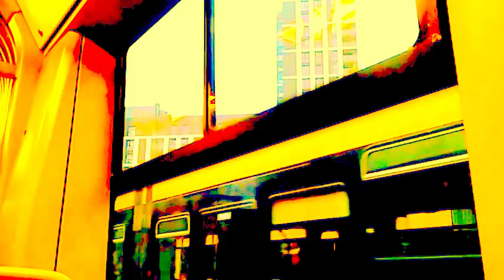DAMY RADĘ,GDY MAZUR ZA DORADZANIE NA STRONĘ PEPICZKÓW PRZEPĘDZIMY I PO LICHWIE!!!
MAKRYNA MIECZYSŁAWSKA JECHAŁA PEWNIE DO SAMEGO RZYMU NA DOBRYM WOZIE. ,NIESIONA PRZEZ BARDZO WIELU MURZYNÓW DIABŁA//-CZY MAKRYNA JECHAŁA DO PAPIEŻA Z MISJA JAKĄŚ,CZY GŁOSIŁA PO DRODZE DO RZYMO--ŁACINY PRAWDĘ Z PISMA ŚWIĘTEGO BIBLII?Z PEWNOŚCIĄ,-NIE!EDUKACJA W RADIU CONCHITA EXTRA,TO COŚ BARDZO ZNANEGO,ŻE LUDZIE WIEDZĄ IŻ KAŻDY NAUCZYCIEL .TEŻ NAWET MUSI SIĘ DOKSZTAŁCAĆ!/CHCIAŁ,CZY,-NIE,TO I TAK DOŚWIADCZENIE CZYNI MISTRZA!NAWET,GDY NAUCZYSZ SIĘ KILKU JĘZYKÓW OBCYCH DOBRZE JEST,ABYŚ DALEJ UCZYŁ TEŻ KOGOŚ INNEGO,ABY SIĘ ZAPRAWIĆ W BOJU!//PIERWSI CHRZEŚCIJANIE,GDY SZLI GŁOSIĆ DWÓJKAMI,BO JEZUS 72-U WYSŁAŁ PO DWU,ABY SZLI OD DRZWI DO DRZWI//-WTEDY OWI CHRZEŚCIJANIE ZAPRAWIALI SIĘ W BOJU O WIARĘ!!!//SZATAN NIE ŚPI I PRAKTYCZNIE DIABEŁ ZAWSZE DZIAŁA,ŻE CIĘŻKO BARDZO BYŁO UTRZYMAĆ SIĘ PIERWSZYM CHRZEŚCIJANOM W WIERZE ZE WZGLĘDU NA PRZEŚLADOWANIA CHOĆBY//-NATOMIAST ŻYDOM TEŻ BYŁO W OGÓLE NAWET I PRAWDĘ POZNAĆ O CHRYSTUSIE,GDY SAMI SOBIE NABRUŹDZILI I CHRYSTUS BYŁ NOWOŚCIĄ DLA NICH,CHOĆ NIE MUSIAŁ JEZUS CHRYSTUS BYĆ NOWOŚCIĄ ZE WZGLĘDU NA 312 PROROCTW,KTÓRE SIĘ NA NIM SPEŁNIAŁY!/-BADAJCIE PISMA,CZY TAK SIĘ RZECZY MAJĄ,-BIBLIA!!!//GŁOSILI WIĘC ZE WZGLĘDU NA WYDANIE ŚWIADECTWA O CHRYSTUSIE I SAMI SIĘ W WIERZE WZMACNIALI//APOSTOŁ PAWEŁ ZABRAŁ DO GŁOSZENIA NAWET MŁODEGO TYMOTEUSZA/-DOBRZE ZROBIŁ!!!//WIEDZA Z PISM WZRASTAŁA/-WIARA TEŻ WZRASTAŁA//-TAK WSPANIALE WYKSZTAŁCENI ŚWIADKOWIE JEZUSA CHRYSTUSA/-ŚWIADKOWIE JAHWE/-ŚWIADKOWIE BOŻY NIE POTRZEBOWALI W KONSEKWENCJI WZRASTANIA W WIERZE UPEWNIENIA W POSTACI CUDÓW DLA POPARCIA,ŻE SA NA DOBREJ DRODZE,BO DUCH JAHWE I TA CIĄGLE ICH WSPIERAŁ W DZIAŁALNOŚCI GŁOSZENIA EWANGELII O CHRYSTUSIE CO DO NADCHODZĄCEGO KRÓLESTWA JEGO!!!PSALM 110 MÓWI PROROCZO WŁAŚNIE,ŻE JAHWE DAŁ MU PANOWANIE I WŁADZĘ NAD ZIEMIĄ/ CZY CHCESZ TERAZ PRZYŁĄCZYĆ SIĘ DO ZBORU,KTÓRY GŁOSI,AŻ DO SAMIUTKIEGO KOŃCA TEGO ZŁEGO SYSTEMU RZECZY?,-ZAPRASZAM/-ZAPRASZAMY PAŃSTWA BARDZO SERDECZNIE SIĘ PRZEKONAĆ,ŻE W ISTOCIE SKORO BIBLIA JEST SPÓJNA LOGICZNIE,TO NIE MA INNEJ DROGI ZBAWIENIA,JAK TA,DROGA BOŻA DROGA:NIE W LEWO,NI W PRAWO NIE ZBACZAJ JUŻ Z NIEJ!!!/CZASEM TRZEBA PRZEJŚĆ PRYSZNIC OŻYWCZYCH WÓD PŁYNĄCYCH ZE SŁOWA BOŻEGO:HEJ PRAGNĄCY,PRZYJDŹCIE TU,-WODĘ ŻYCIA DARMO PIĆ. !/-ZAPRASZAMY!!/-JESZCZE NIGDY NIE BYŁO TAK DOBRZE ,JAK TERAZ W XXI WIEKU,ŻE PRAWDY BIBLIJNE MOŻNA POZNAWAĆ W INTERNECIE,A POTEM MOŻNA PRZEKAZYWAĆ DALEJ JAKO ŚWIADKOWIE POWTARZAJĄC RANO,W POŁUDNIE,WIECZOREM,CZY NAWET IW NOCY! MYŚMY TEGO NIE WYMYŚLILI//JA TEGO NIE WYMYŚLIŁAM!//JANEK WITEK I NA WOLĘ I NA BEMOWO JEŹDZIŁ I SPRAWĘ PRZEŚWIETLIŁ 4 LATA TEMU,GDY MAFIE REPRYWATYZACYJNE BYŁY W TOKU//A CO TERAZ JESZCE JEST W TOKU I DZIWNIE TRWA,MIMO,ŻE CAŁE MNÓSTWO BANKÓW W POLSCE DZIAŁ ZUPEŁNIE NIELEGALNIE?/A TRZEBA BYŁO SŁUCHAĆ,CO NAS WSZYSTKICH CZEKA SUPERMARKETY JUŻ ODCZUJĄ,GDY ZOSTANĄ ZAMKNIĘTE!A FORT WOLA,CO?! MÓWILI,ŻE TAKIE DZIADOSTWO I PUCHY U KRÓLOWEJ BEZZĘBNEJ ŻABY!//PROSZĘ POSŁUCHAĆ ,CO JANEK MACIEJ WITEK MÓWIŁ,A CO STAŁO SIĘ FAKTEM:O CO CHODZI I KTO WINIEN I DLACZEGO? MAJĄC WSZELKIE UWAGI PROSZĘ PISAĆ NA: TAKIE CZASY,ŻE JAK BYŁ PAPIEŻ TU W BUWIE NA DOBREJ 56,TO NA BEMOWIE I OSIEDLU GÓRCZEWSKA NIE BYŁ,A PRZYDAŁOBY SIĘ/-PRZYDAŁO BY SIĘ WYŚWIĘCIĆ KOMORNIKÓW,TO MOŻE NIE DOCHODZIŁOBY DO AŻ TAK WIELKIEGO ZŁODZIEJSTWA,Z CZEGO TERAZ SIĘ PEOWCY ŚMIEJĄ,ŻE NABRALI/-ALE NIE WIADOMO Z CZEGO TU SIĘ ŚMIAĆ? WSZĘDZIE TABLICE WARSZAWA MA ,JAKO ŚLAD I ŚLADY PO PAPIEŻY,A ONI MAGDALLENY JAKIEJŚ SZUKAJĄ,ZAMIAST MARII PRZENAJŚWIĘTSZEJ! RADIO CONCHITA EDUKACYJNIE PORUSZA WSZYSTKIE WAŻNE TEMATY!JEST O GOŚCINNOŚCI ŚWIATOWEJ,GDZIE ONA?!//ZAPRASZAMY ZAWSZE STĄD ZE STARÓWKI WARSZAWSKIEJ I JEJ ŻEBRACZNICY WIELKIEJ NA ŚWIĘTOJAŃSKIEJ 5 DO ANGLOAMERYKIBIAŁYSTOK,ABY NAUCZYĆ SIĘ SZCZODROBLIWOŚCI,GOŚCINNOŚCI I ŁADNEGO MÓWIENIA!//A MOŻE NAWET I PO ROSYJSKU NAUCZYSZ SIĘ MÓWIĆ TAM W ANGLOAMERYCEBIAŁYSTOK/-ZAPRASZAM BARDZO SERDELECZNIE!